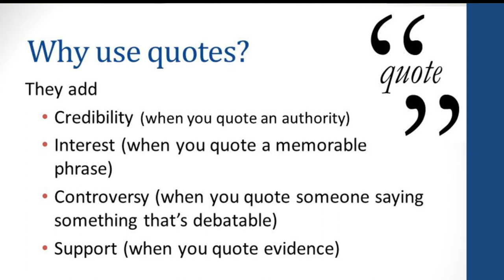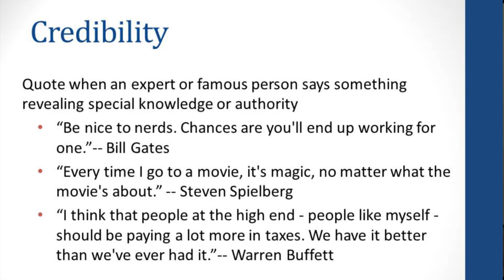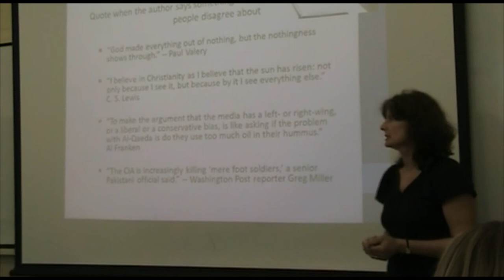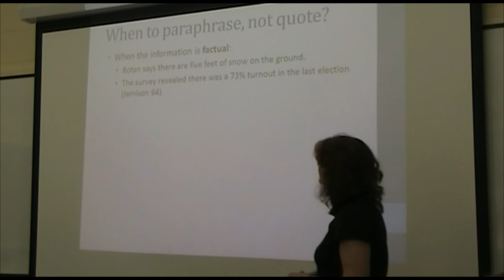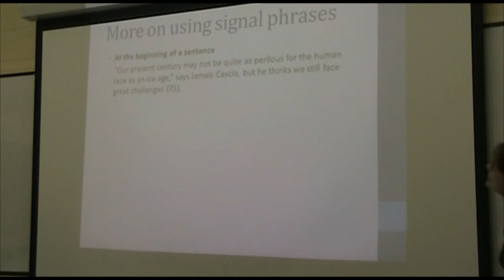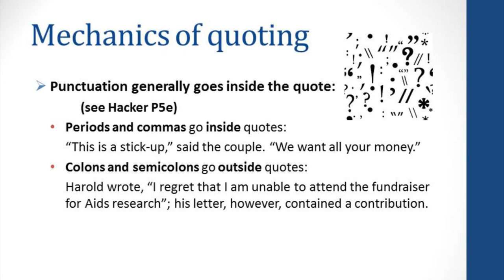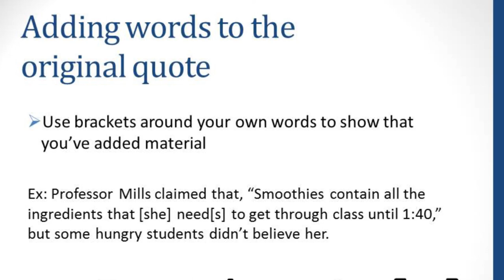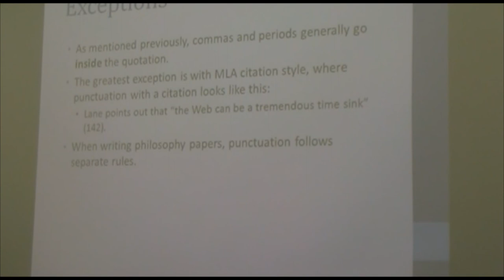Using Quotes in Your Writing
Professor Mills, at Randolph-Macon College, talks about several ways to use and punctuate quotes in academic writing.